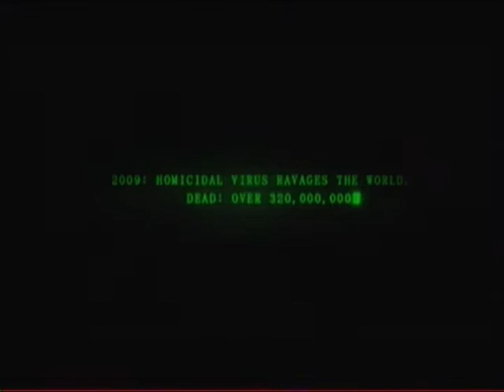Let's Play Bullet Witch 01: Please buy Bullet Witch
This first video features...a commercial for Bullet Witch.  Dude, I already bought it!  Also, my math joke doesn't work.  I meant to divide something by zero.  I apologize for any inconvenience.